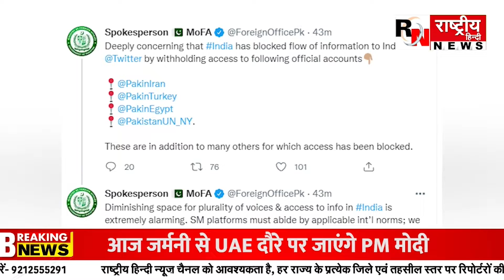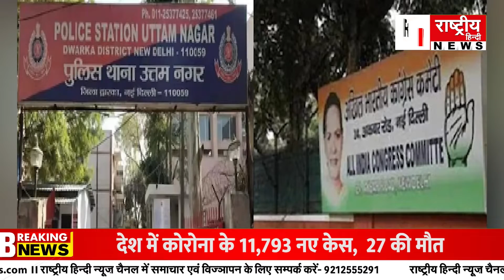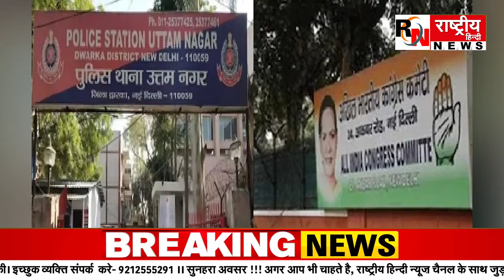देश विदेश की अहम जानकारियों के लिए देखें "खबरें लगातार"